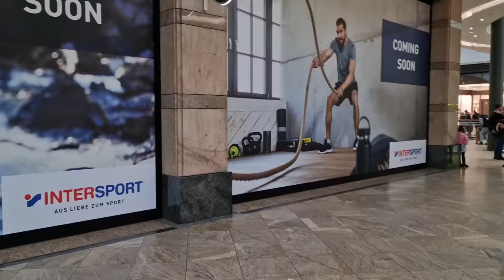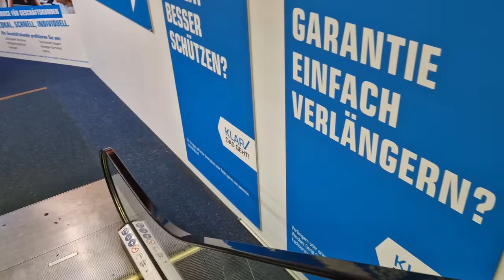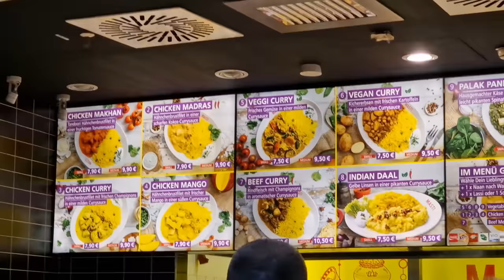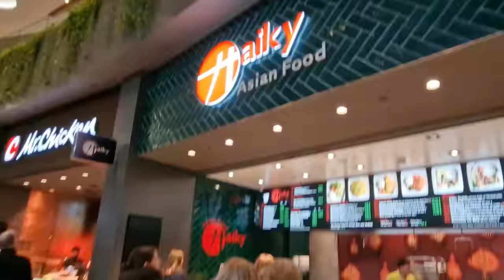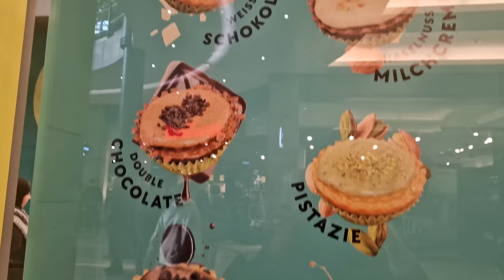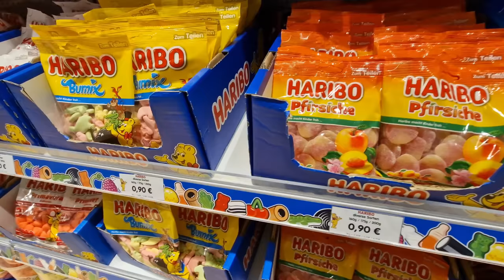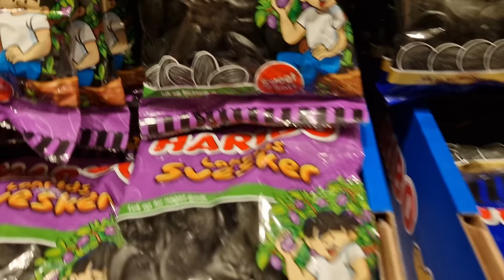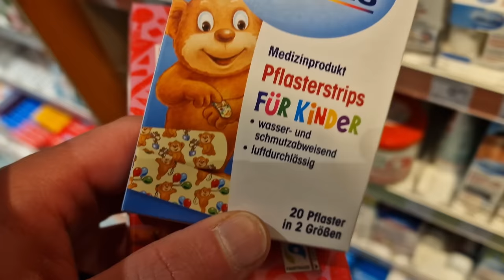Ein Besuch im Westfield CentrO Oberhausen Einkaufszentrum / Mall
Ich nehme euch mit zu einer Einkaufstour im Westfeld CentrO Oberhausen. Wir laufen ein bisschen rum und gucken uns an was es dort so tolles gibt und natürlich wird auch was gefuttert.